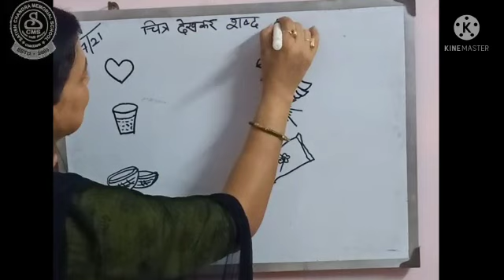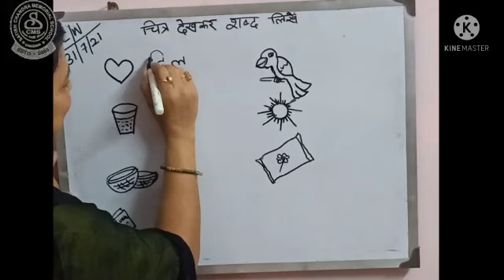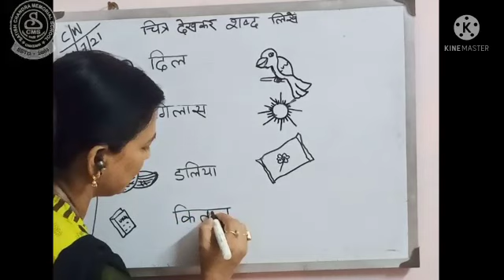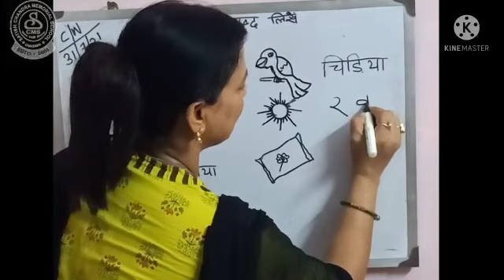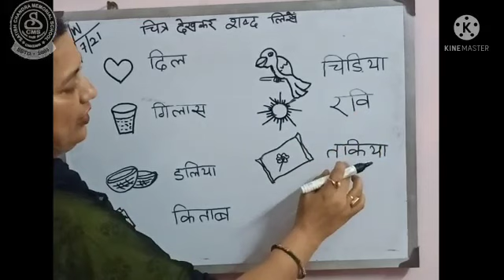Hindi/Chithra Dekh ke name batao/CBSE UKG